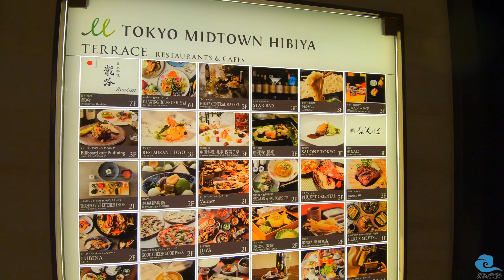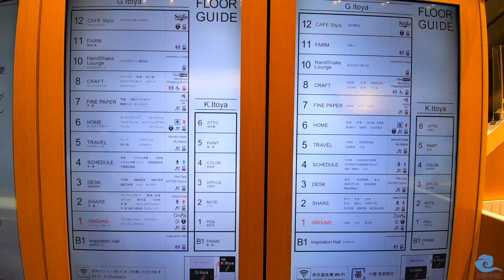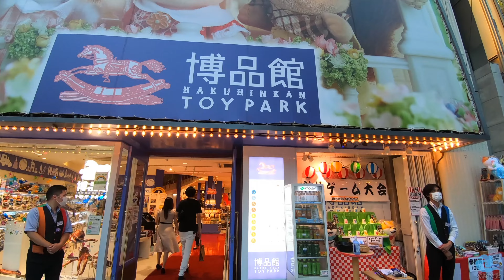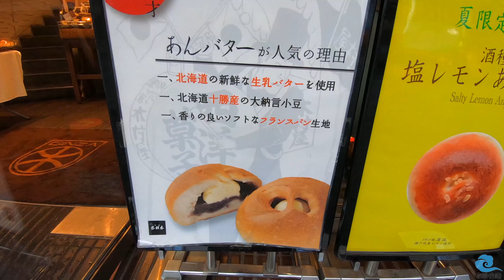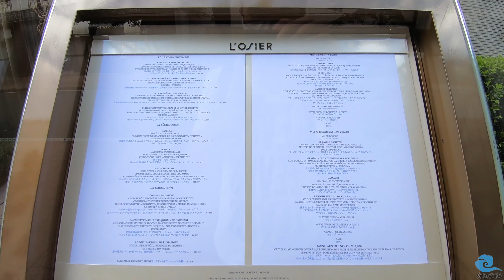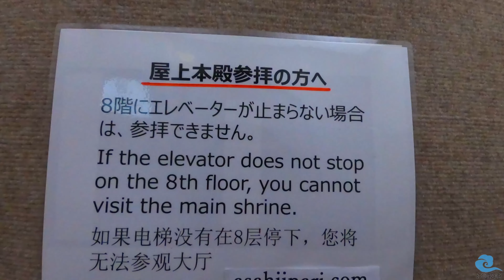銀座Ginza——日本自由行东京自由行攻略中城日比谷米其林三星龙吟奢侈品天堂银座庭园索尼展示厅PLACE博品馆木村家资生堂画廊朝日稲荷神社